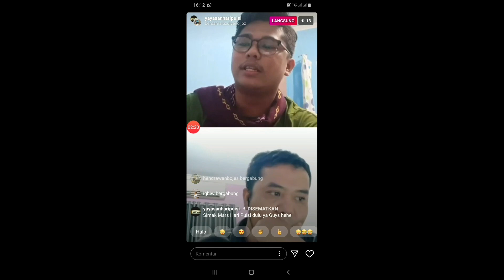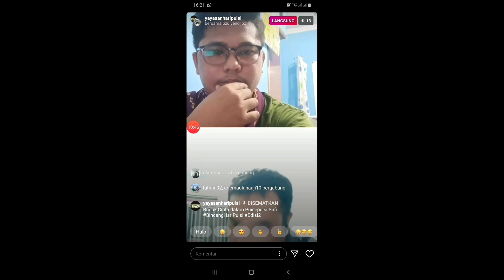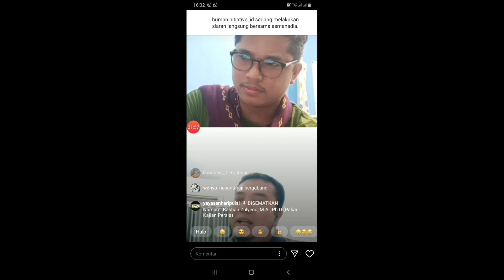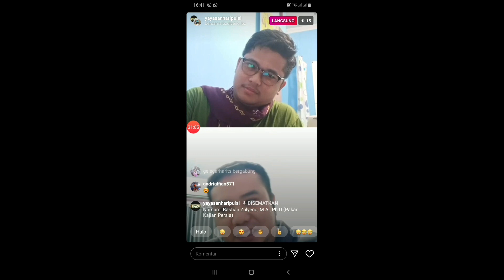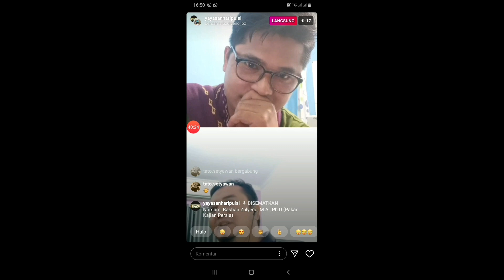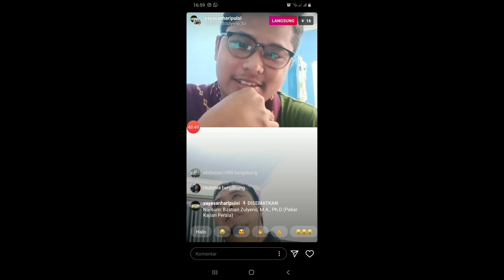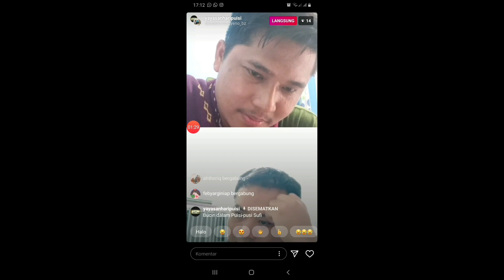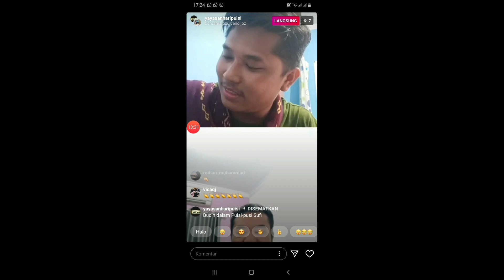Budak Cinta Puisi Sufi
Hari Puisi TV
mempersembahkan

*Bincang Hari Puisi #2*

Waktu : Sabtu, 09 Mei 2020 | Pukul:16.00 s.d Selesai

Tema : Budak Cinta (Bucin) dalam Puisi-puisi Sufi

Narasumber: Bastian Zulyeno, M.A., Ph.D (Pakar Kajian Persia dan Dosen FIB UI )

Host: Arief D Hasibuan (Redaktur Haripuisi.info)

Silakan bergabung dan siapkan pertanyaan terbaikmu!

Inilah siaran ulangnya, selamat menyaksikan ...